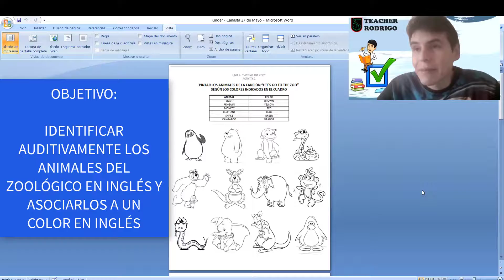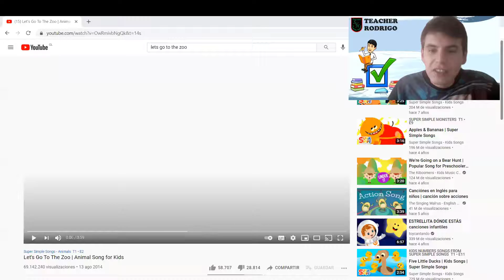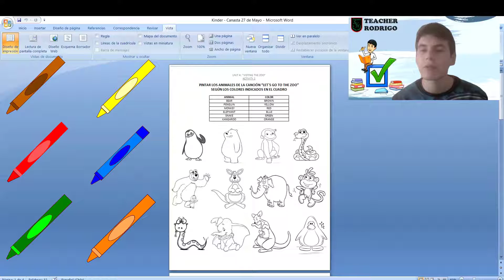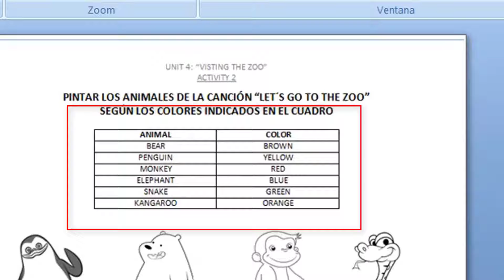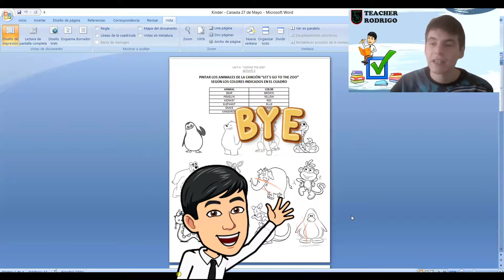Kinder - Activity 2 - Unit: "Visiting the Zoo"